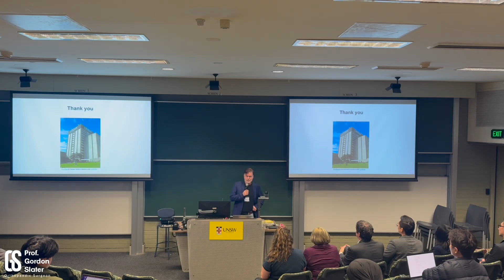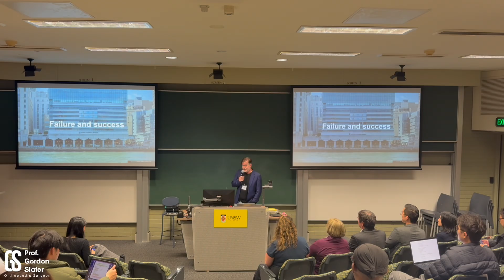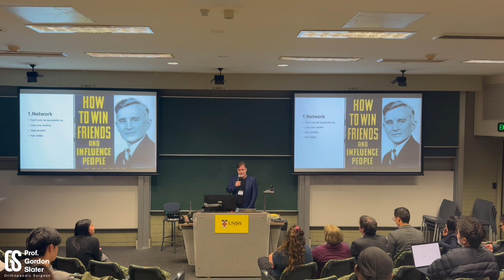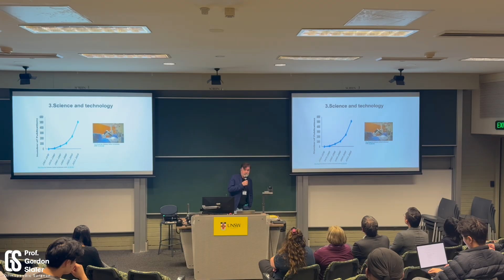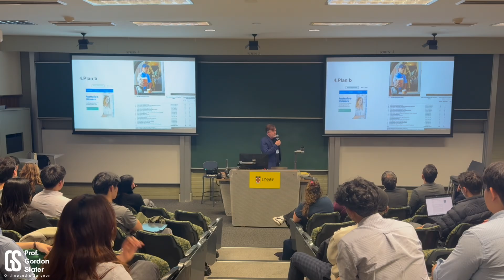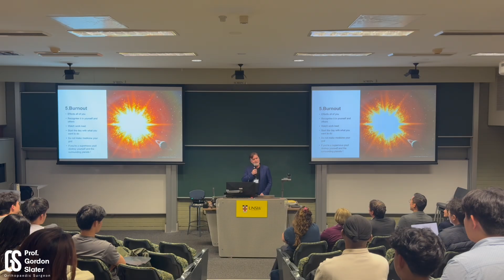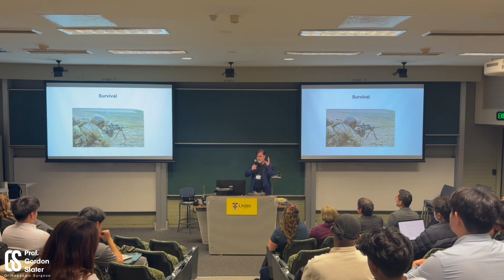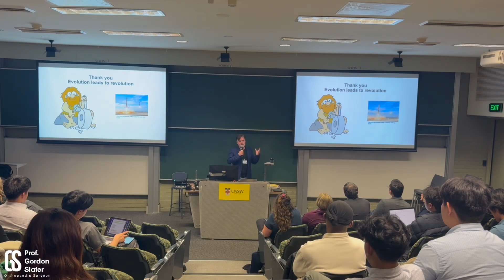UNSW’s Careers in Medicine: Meet the Medics 2025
Prof Gordon Slater – UNSW’s Careers in Medicine: Meet the Medics 2025

Prof Gordon Slater, orthopaedic surgeon and researcher, delivered a lecture at UNSW’s Careers in Medicine: Meet the Medics 2025. With a passion for advancing surgical techniques and regenerative medicine, Prof Slater shared his insights into the medical profession, career pathways, and the future of orthopaedics.